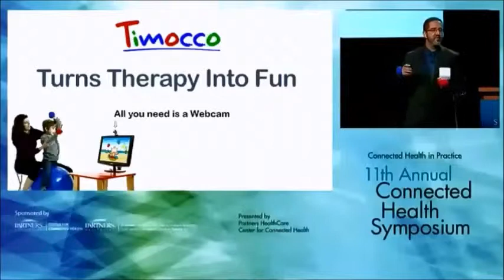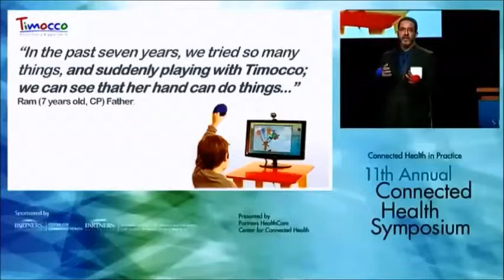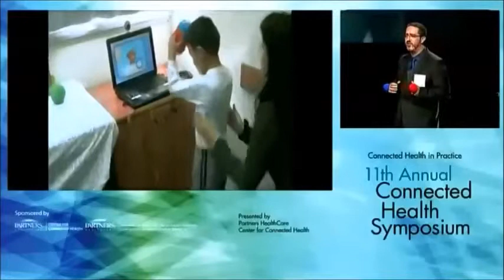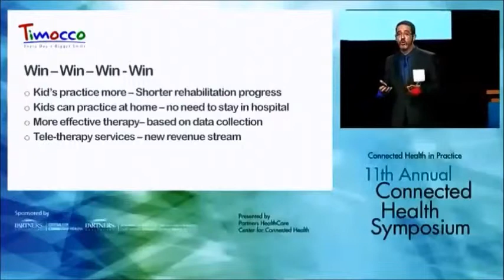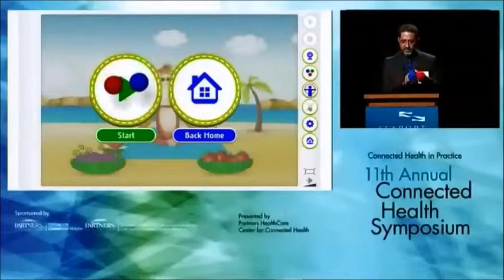Timocco's CEO, Eran Arden, About Timocco in 4.5 minutes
Eran Arden was sharing Timocco's vision, to change the lives of more then 6.5 Million kids in the US alone, at Partners Healthcare's  Connected Health 11th annual Symposium